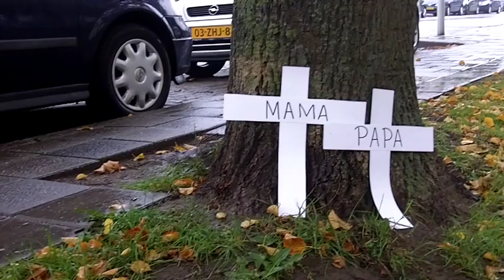Gelukkig leven we in vrede - UNICEF Kinderrechten Filmfestival